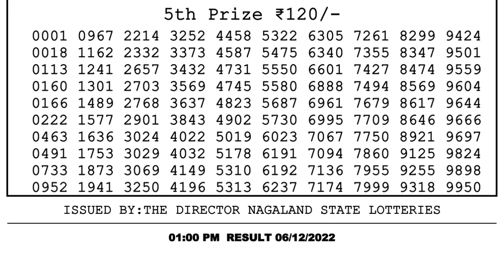🔴Dear Lottery Sambad Live 1pm today 06.12.22 Nagaland State Lottery Result